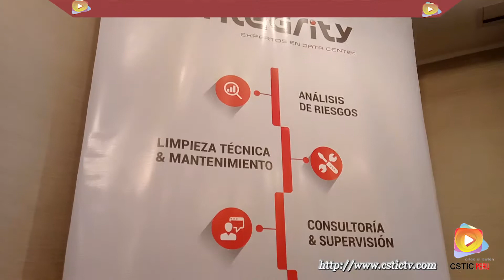Entrevista a Juan Carlos Espinoza, CEO de Integrity Perú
CSTIC TV, entrevisto a Juan Carlos Espinoza, CEO de integrity Perú, donde se le pregunto sobre el objetivo del evento y cómo ve el panorama de los data center en el Perú
A continuación, sus declaraciones para nuestro Portal Tv: